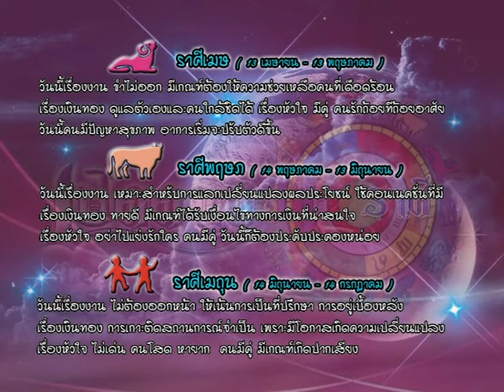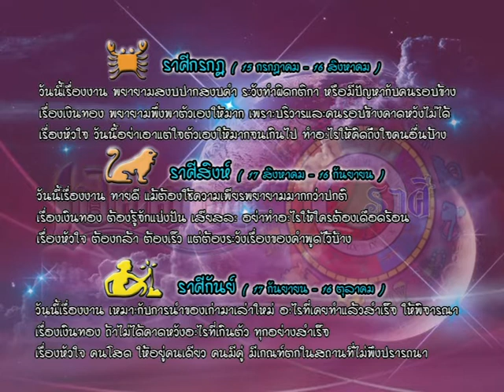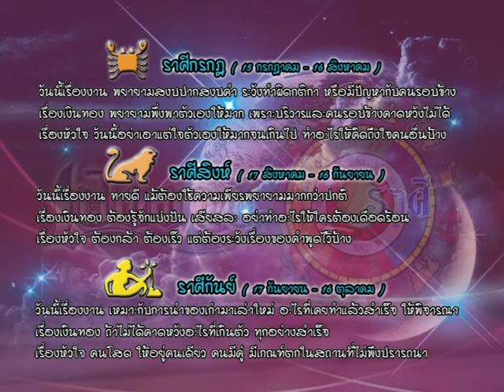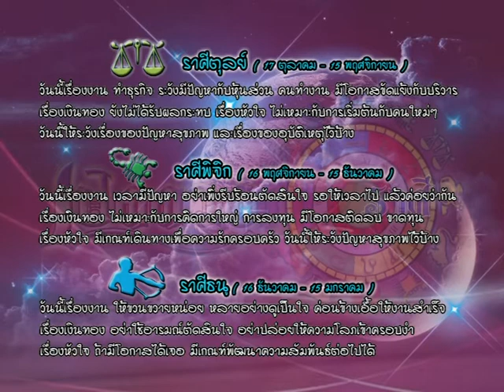รายการเปิดดวง 12 ราศี | 07/12/59 | EP 3/4